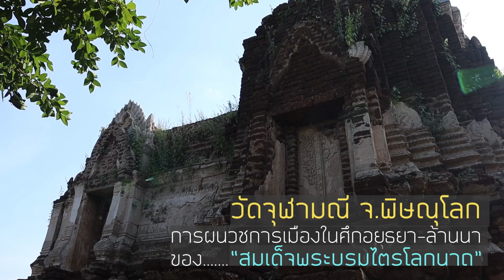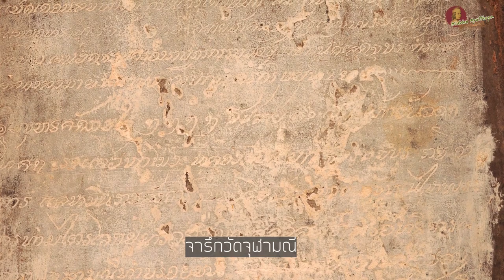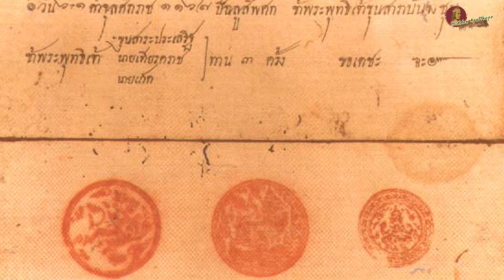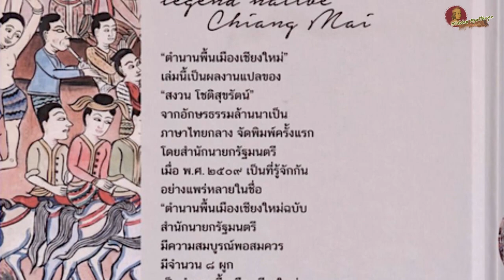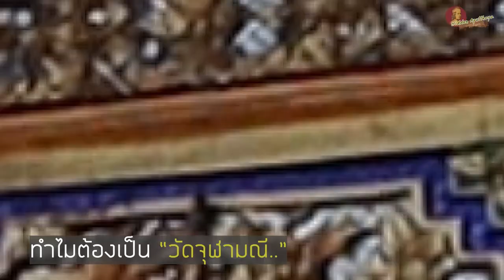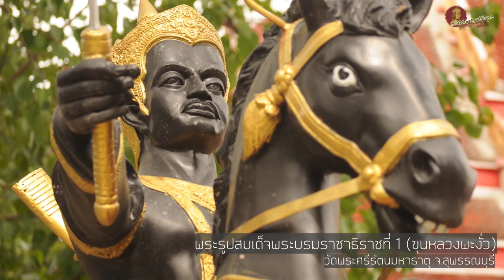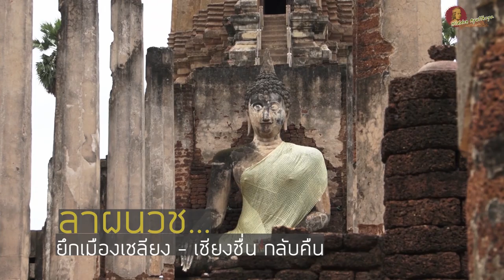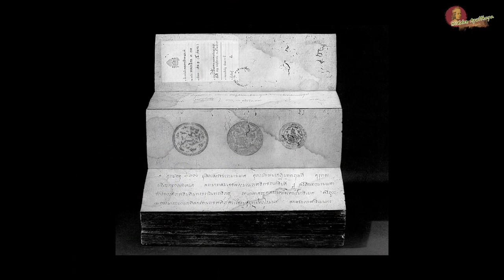Hidden Ayutthaya [EP 60] : วัดจุฬามณี จ.พิษณุโลก การผนวชการเมืองของ "สมเด็จพระบรมไตรโลกนาถ"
"ศูนย์กลางของเมืองพิษณุโลก มีวัดสำคัญมากมาย เช่น วัดพระศรีรัตนมหาธาตุ, วัดศรีสุคต, วัดวิหารทอง เป็นต้น แต่สมเด็จพระบรมไตรโลกนาถ ทรงไม่เลือกผนวช ณ วัดเหล่านี้เลย กลับเสด็จฯ ลงไปผนวชยังวัดจุฬามณี"

เพราะอะไร? พระองค์จึงมาผนวชที่วัดนี้ มีนัยยะที่ซ้อนเร้นทางการเมืองในระหว่างศึกอยุธยา - เชียงใหม่ อย่างไร..?